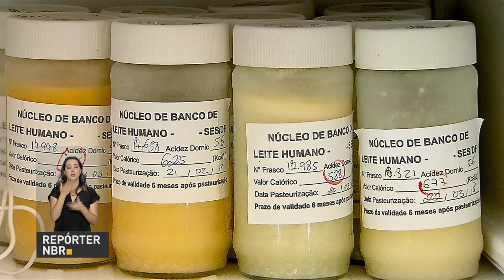Ministério da Saúde lança campanha para incentivar doação de leite materno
REPÓRTER NBR - 18.05.18: O Ministério da Saúde e a Rede Global de Bancos de Leite Humano lançaram, em São Paulo, campanha de mobilização para incentivar a doação de leite materno.